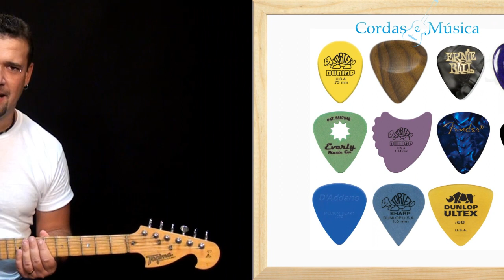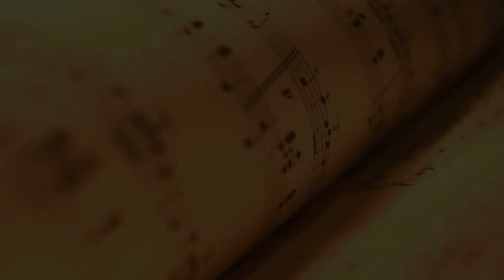COMO SEGURAR A PALHETA CORRETAMENTE? - CURSO DE GUITARRA - Prof FAROFA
✅ CURSO COMPLETO DE GUITARRA E MAIS 40 CURSOS (matrículas abertas!)

🟢Playlists de Aulas de GUITARRA (Todos os MÓDULOS)